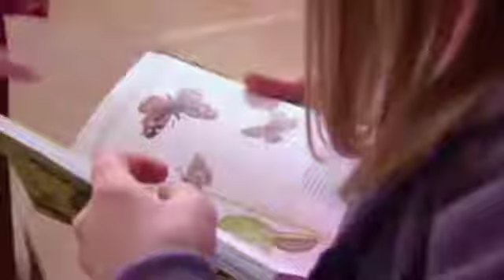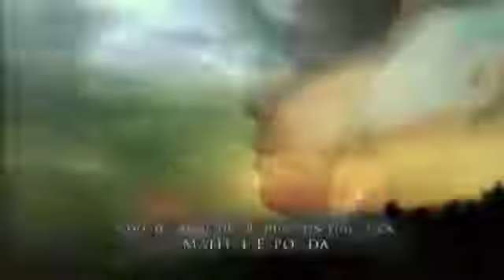La Rosa de Guadalupe Mi hermana la rara Parte 1-2 | Capitulo Completo HD